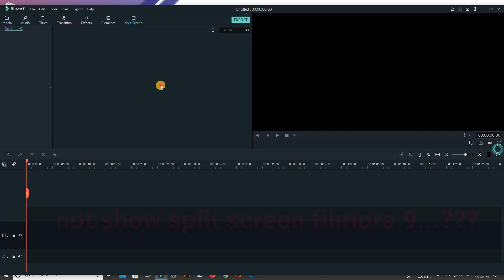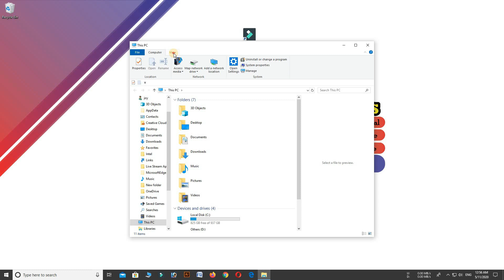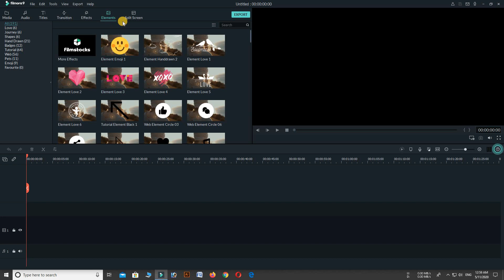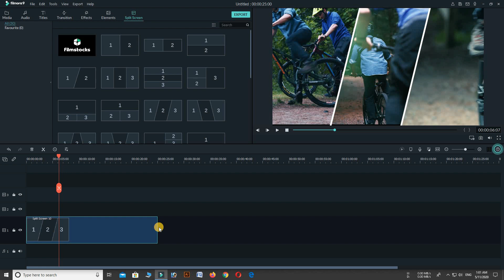Split screen not showing after installing effect packs/ Filmora split screen problem fix 100%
In this video, I will show you all how to recover split-screen in filmora. There are various reasons for splitting the split-screen and one of the reasons is when you download and install the cracked version of the blockbuster Filmora effect packs. This video is for those who have tried to download and install the cracked version of the blockbuster Filmora effect packs. So hopefully this video will help you if it doesn't, but then there are other reasons, first you need to know why the split-screen is interrupted and you need to know why to Search accordingly.

➤ Filmora is the best video editing tool. It is easy to use and also supports multiple formats including MP4, AVI, AVCHD, and many more. It also allows you to trim, cut, split, combine, and crop in just a few clicks.